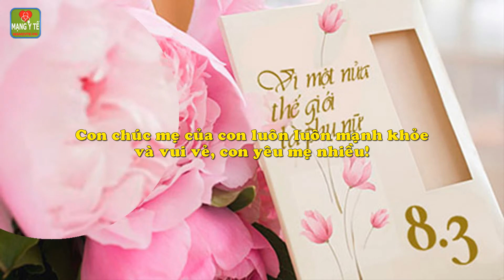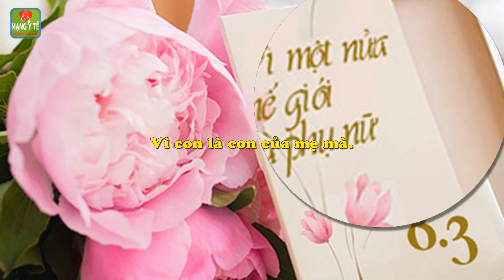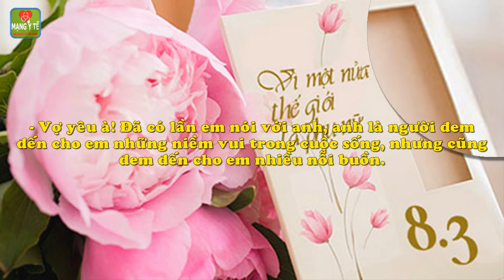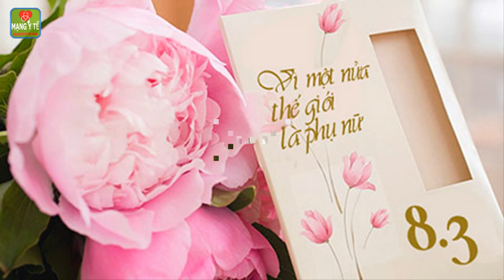Lời chúc mừng ngày Quốc tế Phụ nữ ngày mồng 8 tháng 3 hay và ý nghĩa nhất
Lời chúc mừng ngày Quốc tế Phụ nữ ngày mồng 8 tháng 3 hay và ý nghĩa nhất. Ngày Quốc tế Phụ nữ mồng 8 tháng 3 đã đến, hãy gửi tặng những lời chúc nhân dịp ngày mồng 8 tháng 3, hay và ý nghĩa nhất đến những người phụ nữ thương yêu trong trái tim bạn.
1. Lời chúc ngày mồng 8 tháng 3 dành tặng mẹ.
2. Lời chúc ngày mồng 8 tháng 3 lãng mạn dành tặng vợ.
Chi tiết nội dung bài viết và video này xem tại

Những lời chúc dịp mồng 8 tháng 3 dễ làm người khác cảm động
12 loại thực phẩm ngày Tết không nên bảo quản cùng nhau
Danh sách đồ cần chuẩn bị nếu mẹ đi đẻ vào dịp Tết
6 món ăn dù ngon mấy mẹ bầu cũng cấm được "đụng đũa" ngày Tết
Các chất quan trọng hay bị thiếu hụt trong dịp Tết
Ca cấp cứu tối mùng 2 Tết do yêu quá sức
Ngày Tết, ăn thế nào để không bị tăng cân, mắc bệnh
Ngày Tết sẽ đầm ấm hơn nếu bạn làm chuyện ấy
Bộ Y tế khuyến cáo 4 cách chọn bánh kẹo tránh ngộ độc dịp Tết
4 món canh chua dọc mùng thanh mát chống ngấy trong mâm cỗ Tết
Năm 2018 và tương lai: sức khỏe con người tiến bước theo xu hướng nào
Những xu hướng chăm sóc sức khỏe giúp bạn khỏe mạnh, da đẹp, dáng thon dự đoán sẽ lên ngôi năm 2018
9 xu hướng thể dục được các chuyên gia dự đoán chắc chắn sẽ gây bão vào năm 2018
4 Xu hướng chăm sóc sức khỏe mới trong năm 2018
Xu hướng sức khỏe năm 2018 và những mục tiêu sức khỏe năm Mậu Tuất
Dự báo những xu hướng sức khỏe sẽ hot trong năm 2018
Dùng nhân sâm, tam thất quá liều có bị liệt dương